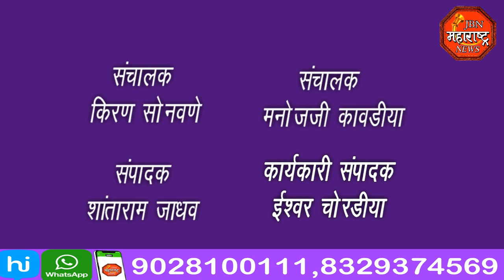jbn maharashtra news jalgaon